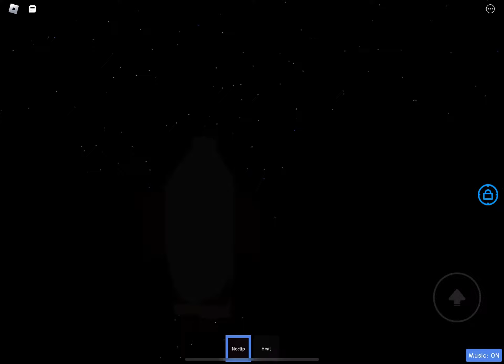I DID IT AGAIN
Yeah cuz why not